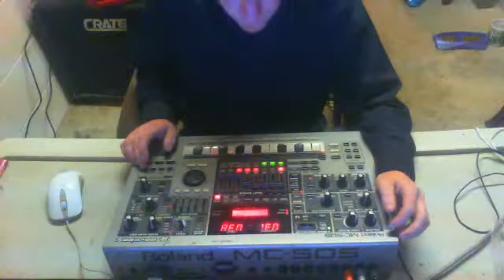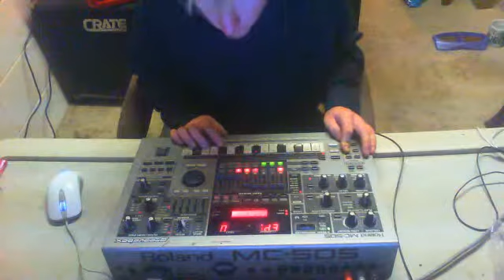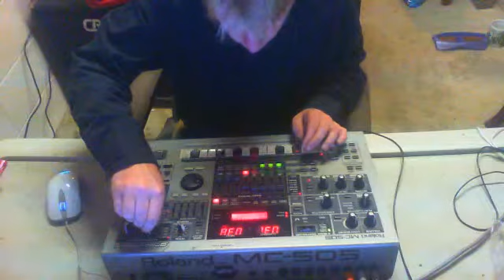Chemical Handbag Drums (Roland MC-505)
Me messing around with some drums inspired by Chemical Bros